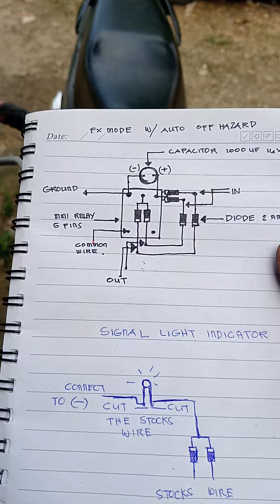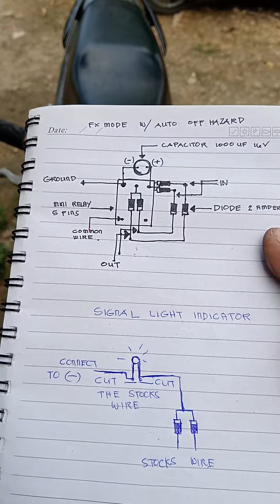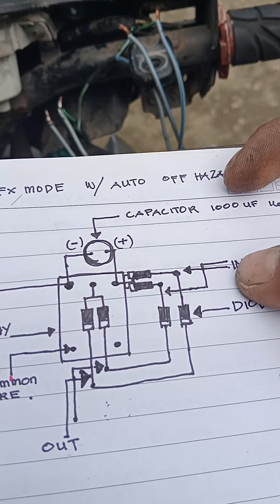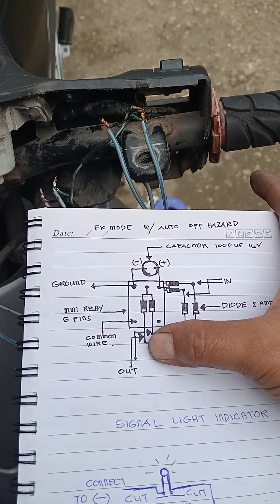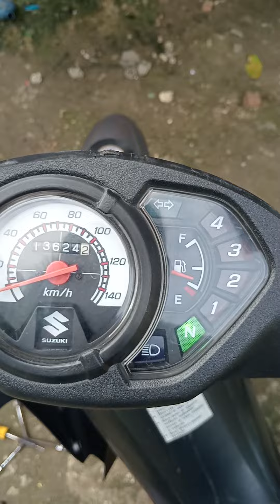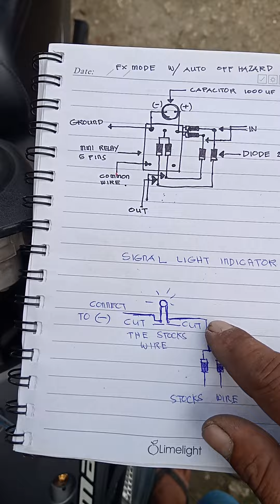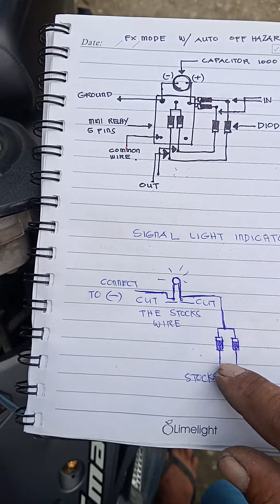FX Mode with auto off Hazard Wiring Diagram